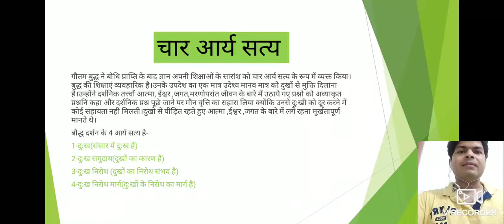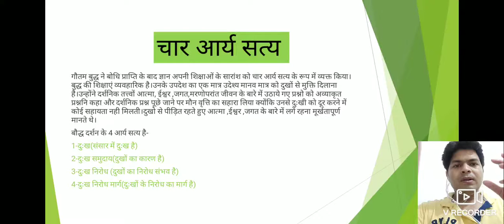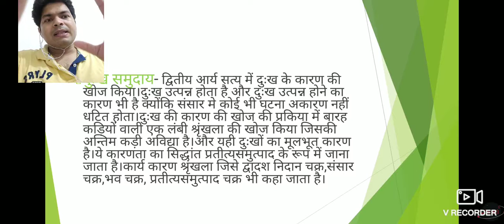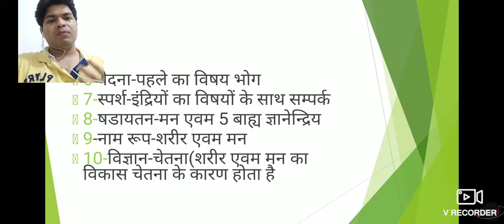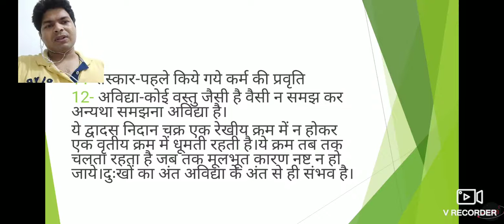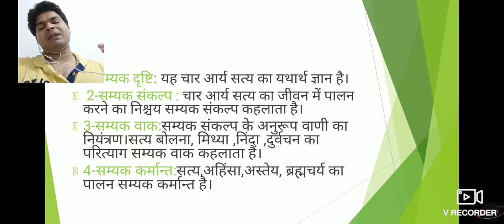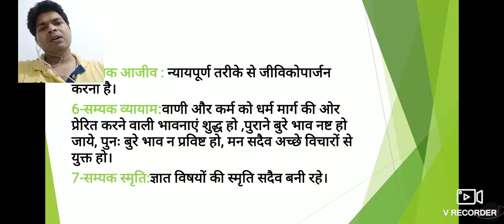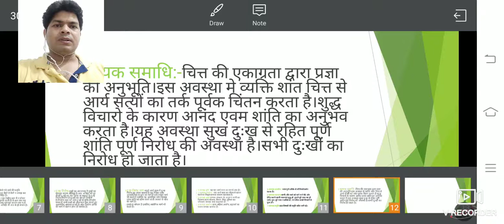बौद्ध दर्शन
Ug, and pg